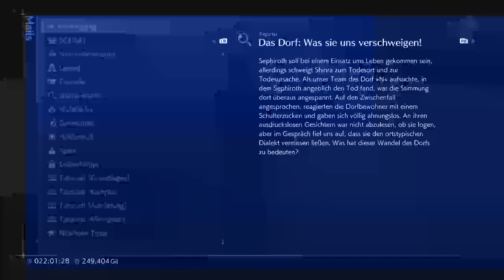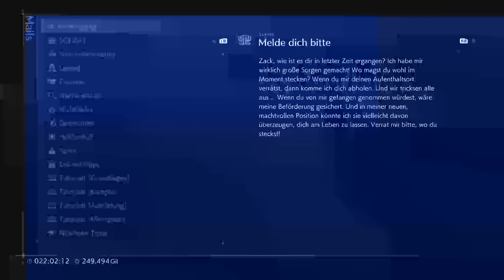Im Visier der Shinra Armee ☯ 21 ☯ Crisis Core: Final Fantasy VII - Reunion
Let's Play Crisis Core: Final Fantasy VII - Reunion

☯ Epic Store Creator Tag: WUJIGAMES